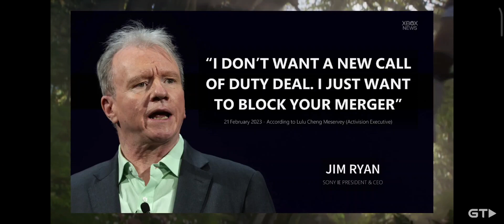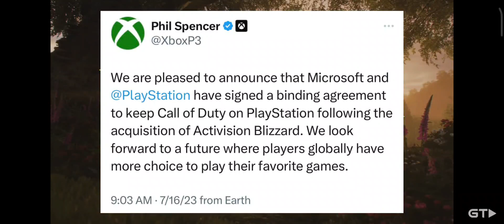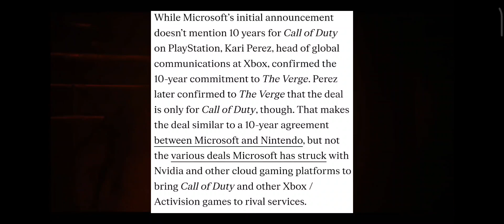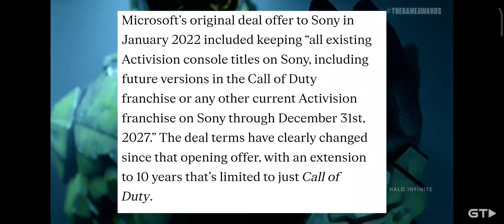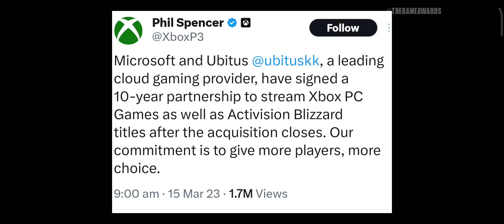What is Sony Doing? They are getting a Worse Deal 🤦🏿‍♂️(Activision Blizzard)